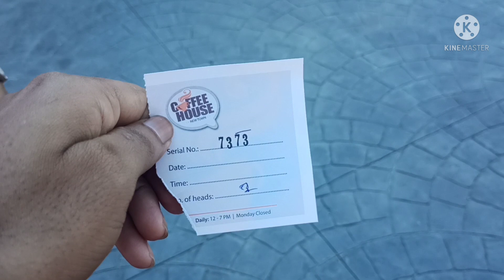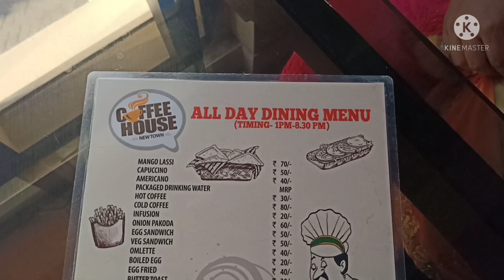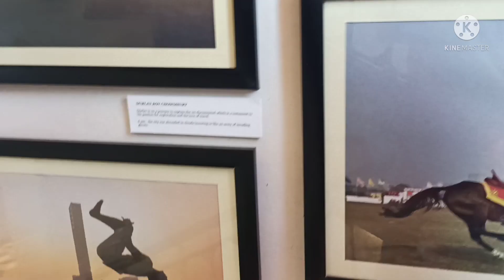kolkata || Newtown coffee house || New town || The Bengali blogger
Hii friend

 this is the Bengali Blogger
amader video ta jodi valo lege thake to pleses akta like kore dio ar friend der songe share kore dio ar ha channel a notun hole channel ta subscribe kore dio